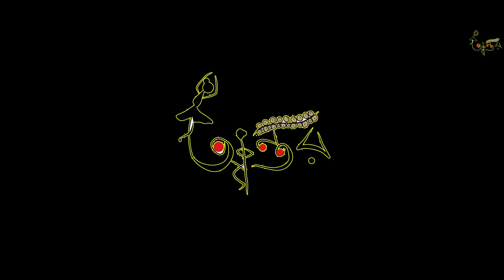Moloyo Batashe (মলয় বাতাসে) | Sahana Bajpaie | Dance Cover By Antar Creative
Our Trio Is back with a sweet seasonal song 😎

thanks & regards
Antar Creative Team